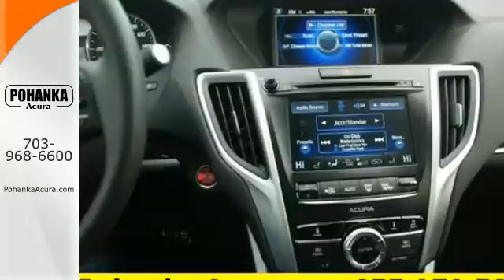2015 Acura TLX Falls Church VA Acura Washington-DC, MD AFA015626 - SOLD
Year: 2015
Make: Acura
Model: TLX
Trim: Base
Engine: 2.4L DOHC 16V
Transmission: 8-Speed Automatic
Color: Gray
Interior: Ebony
Stock #: AFA015626
VIN: 19UUB1F36FA015626
Welcome to Pohanka Acura! Isn't it time for an Acura?! If you demand the best things in life, this great 2015 Acura TLX is the stout car for you. Load this TLX down with passengers, cargo, whatever! This TLX's cavernous trunk and interior space will haul around everything you need. All prices exclude taxes, title, license, and dealer processing fee of $599.00. Published price subject to change without notice to correct errors or omissions or in the event of inventory fluctuations. All features not on all vehicles. Vehicles shown are for illustration purposes only. MPG is based on 2015 EPA mileage ratings. Use for comparison purposes only. Your actual mileage will vary, depending on how you drive and maintain your vehicle, driving conditions, battery pack age/condition (hybrid only), and other factors.

Address:
13911 Lee Jackson Hwy Chantilly VA
Falls Church VA Acura Washington-DC, MD 20151